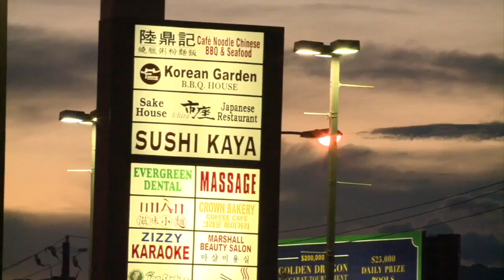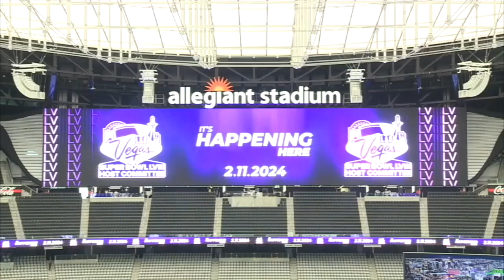Chinatown restaurant owner sees strong economic growth on Spring Mountain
The valley's diverse restaurant scene can offer a taste of home for many in the AAPI community. Tina Nguyen visits a Chinatown restaurant that reminds her of her childhood.